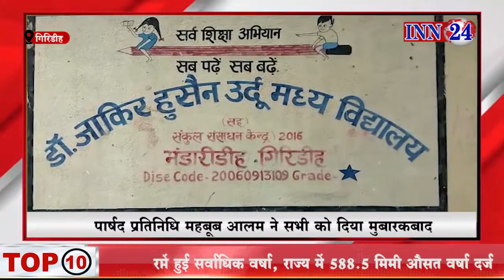विद्यालय प्रबंध समिति का हुआ गठन, अध्यक्ष, उपाध्यक्ष और सदस्यों का चुनाव हुआ संपन्न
गिरिडीह के भण्डारीडीह स्थित डॉ जाकिर हुसैन मध्य विद्यालय में सोमवार को प्रधानाध्यापिका कौसर जंहा खातून,वार्ड पार्षद प्रतिनिधि महबूब आलम,चामो एंव आजाद खान की अध्यक्षता में  विद्यालय प्रबंध समिति का गठन किया गया जिसमें विद्यालय में पढ़ रहे छात्र छात्राओं के अभिभावक के द्वारा अध्यक्ष,उपाध्यक्ष और सदस्यों का चुनाव संपन्न हुआ जिसमें सर्वसम्मति से विद्यालय समिति का अध्यक्ष मो मुमताज आलम,उपाध्यक्ष सोनी शहनाज और सदस्य सना परवीन,शबीना बानो, शमीम अंसारी,रुबिया खातून,नीलू परवीन,निकहत परवीन,अमीरुद्दीन, तब्बसुम खातून,शबीना खातून,मो शमीम,शबाना बानो को चुना गया।सचिव के द्वारा निर्देशित किया गया कि सभी विद्यालय समिति के सदस्य अपना अपना कार्य दायित्व का पालन नियम के अनुसार करेंगे और नव निर्वाचित सदस्यों को मुबारक बाद दी।आजाद खान ने कहा कि विद्यालय के सफल संचालन के लिए एसएमसी का कार्य अति महत्वपूर्ण है साथ ही हर सदस्य का यह नैतिक कर्तव्य भी है कि समय समय पर भौतिक परिवेश व कक्षा संचालन आदि कार्यो की भी समीक्षा करते रहे।इधर वार्ड पार्षद प्रतिनिधि महबूब आलम ने कहा कि शांतिपूर्ण तरीके से और सर्वसम्मति से एसएमसी का चुनाव संपन्न हो गया और सभी को मुबारकबाद दिया।

INN24 is an organization related to web news, event organizing, and social work in the education sector. Its Head office is in Raipur  Chhattisgarh. This channel is providing primarily regional news of Madhya Pradesh, Chhattisgarh, besides national, International, sports, and other main news of public interests.